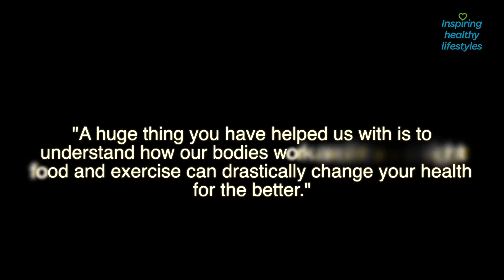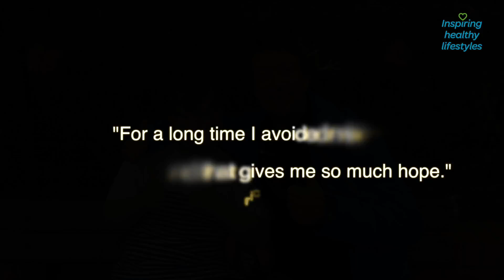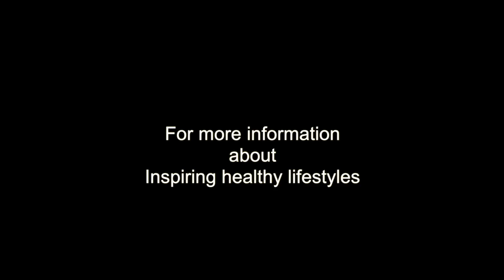Let's Get Movin v3